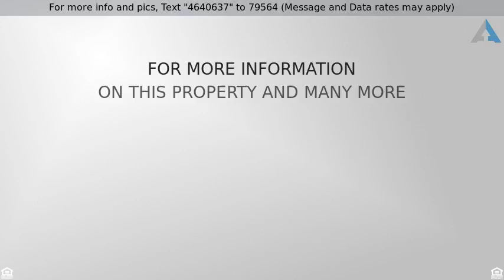Priced at $163,250 - 4635 Lakewood Dr, San Antonio, TX 78220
Complete rehab roof replaced 5 years ago, Hot water heater replaced 2 years ago, all new electrical, carpet, paint inside and out. Brand new kitchen and appliances. Fireplace is electric. All new lighting and bathroom fixtures. New glass doors to back patio, new garage door. Approximately 200 Sq Ft shed/work room/man cave has concrete slab floor insulated walls and electrical installed.